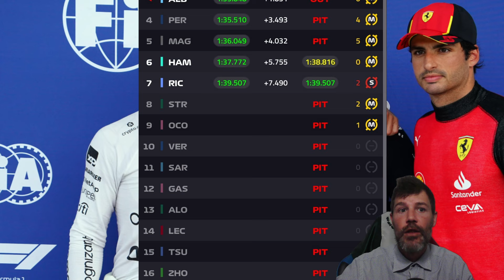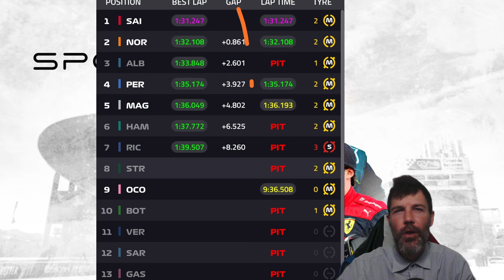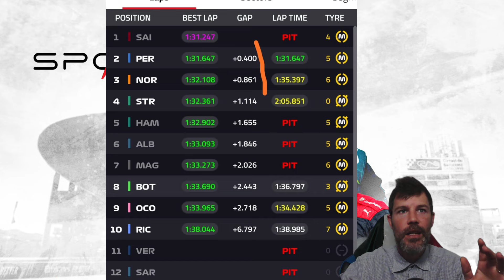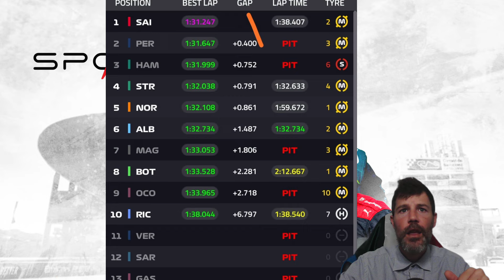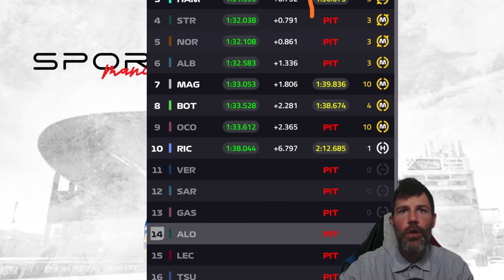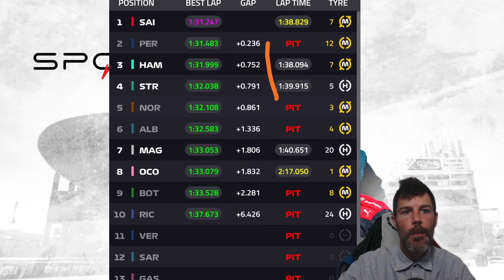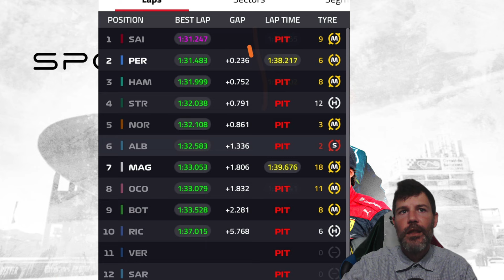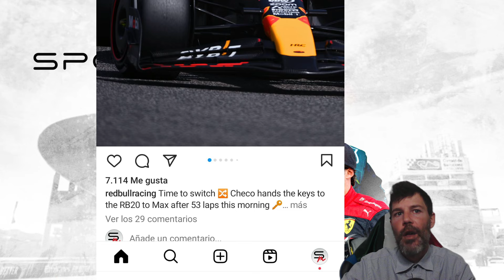TEST BAHREIN F1: SERGIO PÉREZ Y EL PELIGROSO MOMENTO CON LA ALCANTARILLA QUE LE PERJUDICÓ GRAVEMENTE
SERGIO PÉREZ NO ESTÁ TENIENDO SUERTE EN ESTE ARRANQUE DE TEMPORADA, O DE PRETEMPORADA MEJOR DICHO DE F1 2024, TODO PASA EN SU LADO DEL GARAJE.

SERGIO PÉREZ ESTÁ ANTE LA TEMPORADA MÁS IMPORTANTE, Y SÍ TENDRÁ EL APOYO DE CHRISTIAN HORNER. PILLADOS EN LOS TEST DEL RB20 EN SILVERSTONE.